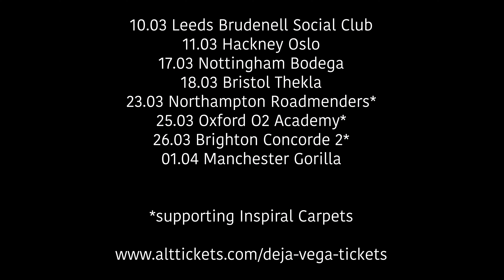2023 Spring Tour Dates